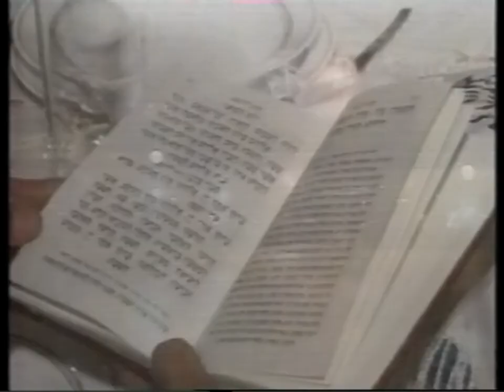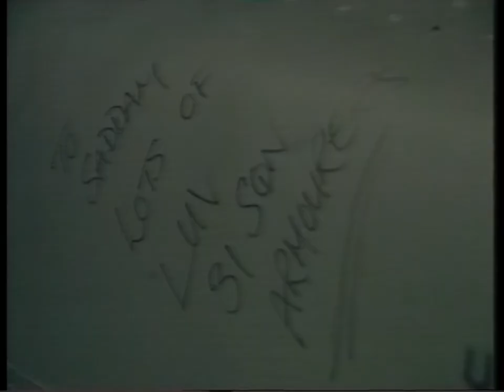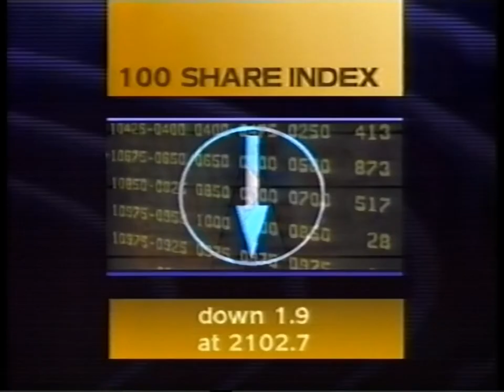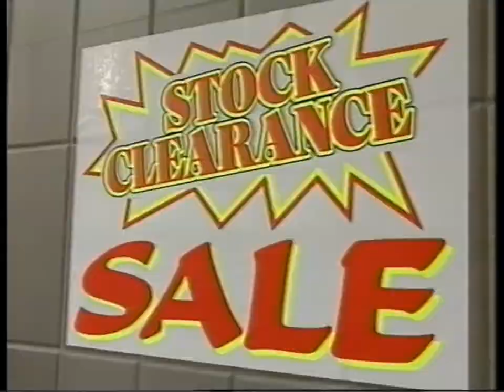1991 BBC Nine O'Clock News (18-01-1991)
Extended news coverage of the Gulf War with Martyn Lewis.
With reports from: Michael Macmillan, Gavin Esler, John Cole, Brian Hanrahan, Brian Barron, David Shuckman, Ben Brown, John Simpson, Mark Urban, Kate Adie, and David Shukman.